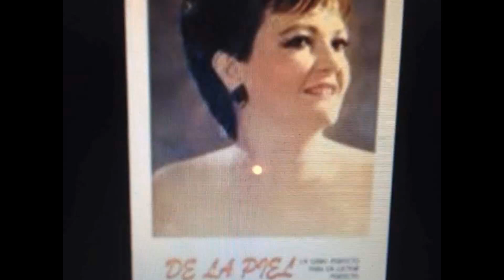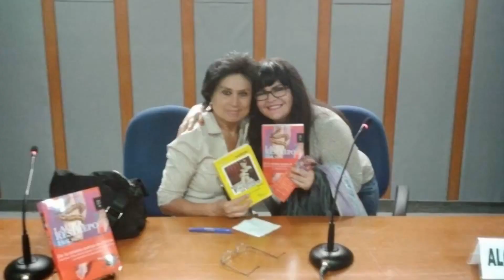MI VIDA GOOGLE D MAGDALENA DE LA FUENTE GAVIOTA CONGRESISTA X PARTIDO CONTIGO X LIBERTAD JACK DORSEY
Video de Magdalena de la Fuenteescritoragaviota CAMBIÊMONOS LAS PILAS DEL ALMA BOTEMOS LAS PILAS SULFATADAS PONGÁMONOS PILAS NUEVAS BOTEMOS LA VIDA VIEJA BIENVENIDA VIDA NUEVA CELEBREMOS LA VIDA MI DIOSITO 🙏 BENDICE A MIS HIJITOS IGORCITO JESSITA LISETTCITA ESTEFY A MIS NIETITOS MIA SOFY FINN A MIS FANS AMIGOS DEL MUNDO YO MAGDALENA DE LA FUENTE ESCRITORA GAVIOTA WRITER GULL CONGRESISTA X PARTIDO CONTIGO X LIBERTAD JACK DORSEY FORBES